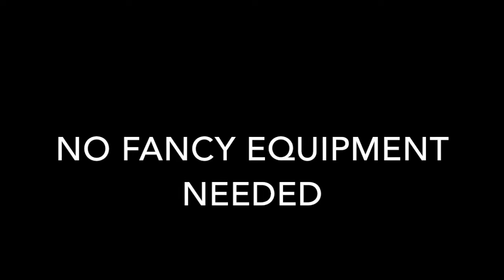Jax Learns The Wall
An early video of jax learning the wall. No need to build anything just to practice the basic picture.